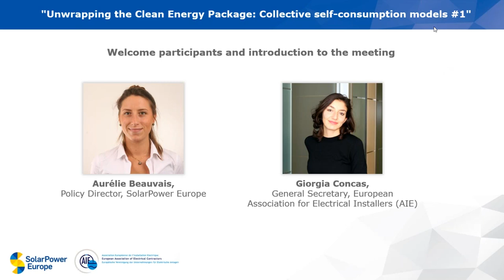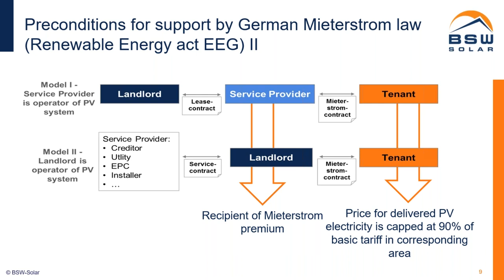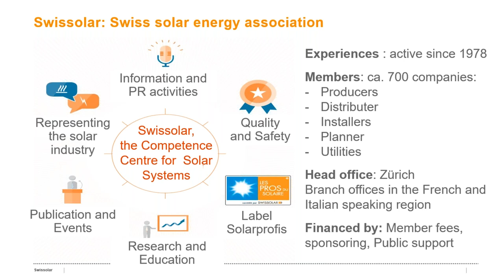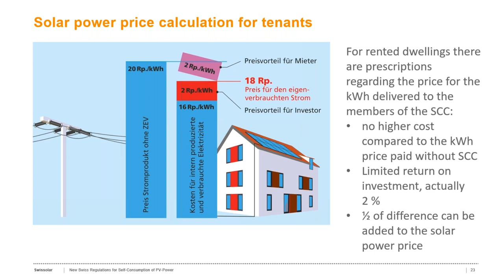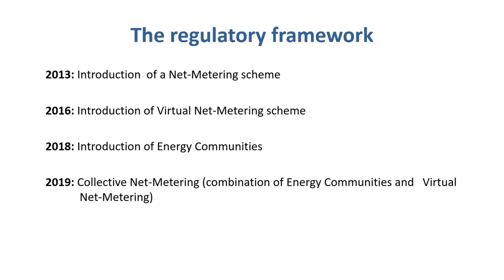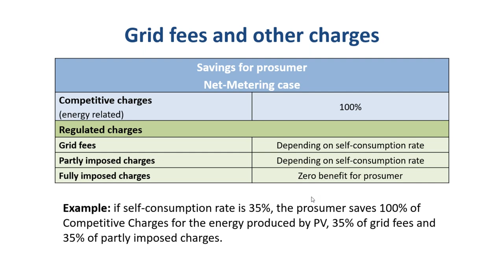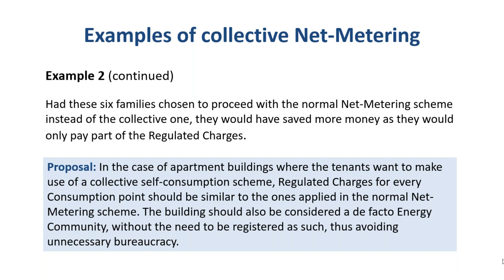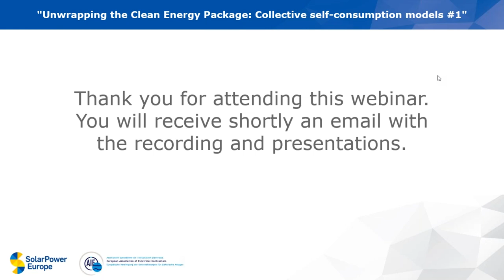Webinar: ''Unwrapping the Clean Energy Package: Collective self-consumption models #1''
Interested in becoming a member of SolarPower Europe?
Adopted in 2018 after two years of intense negotiations, the Clean Energy Package recognised the collective self-consumption model for the first time. This model allows different consumers located in the same building, or in the same area, to jointly enter in self-consumption and to share the self-generated electricity; thereby unlocking access to self-consumption for a wide range of consumers.

The time is now for unwrapping the Clean Energy Package, as member states need to translate the Renewable Energy Directive into national legislation by the 30th of June 2019. This webinar therefore invites you to take a deep dive into experiences of collective self-consumption frameworks across Europe, map the good and bad practices, and make recommendations for the future of collective self-consumption, starting with the experiences from Germany, Switzerland and Greece.

AGENDA
• Welcome participants and introduction to the meeting
Aurélie Beauvais, Policy Director, SolarPower Europe
Giorgia Concas, General Secretary, European Association for Electrical Installers (AIE)

• Experience from Germany: the Mieterstrom model
David Krehan, Political Advisor, German Solar Association (BSW)

• Experience from Switzerland: the self-consumption consortium model
David Stickelberger, Director, Swiss Solar Association (Swissolar)

• Experience from Greece: the virtual net-metering model
Stelios Psomas, Policy Advisor, Greek Solar Association (Helapco)